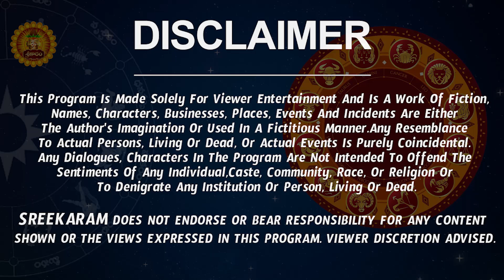Kanya Rashi Vaara Phalalu 2023 | Kanya Rasi Weekly Phalalu Telugu | 05 March 2023 - 11 March 2023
Watch Kanya Rashi Weekly Horoscope | Kanya Rasi March 2023 Telugu | Kanya Rasi March Month 2023.

Here is Kanya Rashi March 2023 Telugu | March 2023 Kanya Rashi Phalalu

 kanya rashi march 2023 telugu, kanya rasi weekly rasi phalalu, march month kanya rasi 2023, nanaji patnaik, kanya rashi weekly,  march 2023 kanya rashi,  kanya rasi march 2023